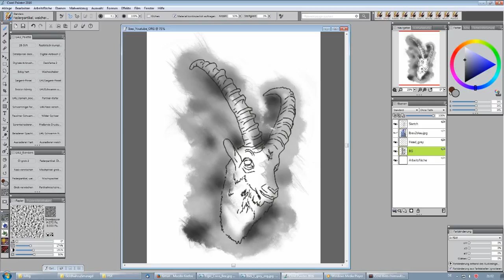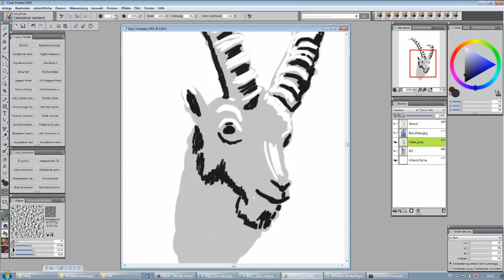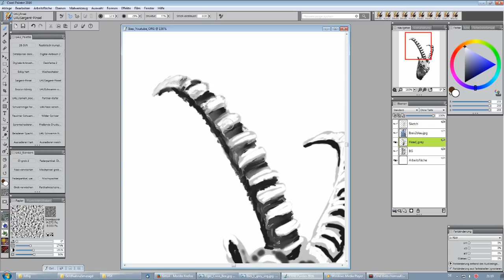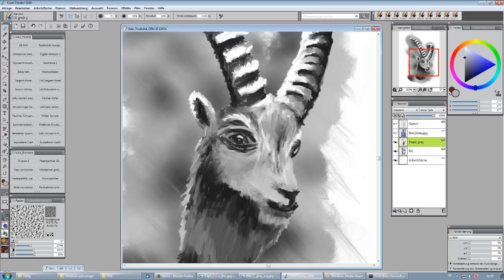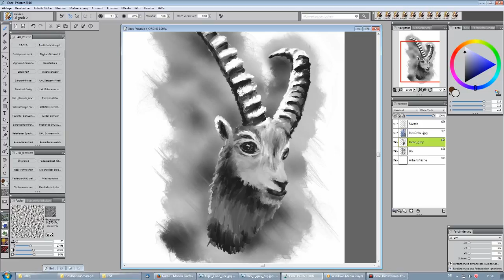Ibex SpeedPaint 2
Hi there, this is an IBEX digital speed paint abstract.
Time for the painting around 1 and 1/2 hour.
Software Corel Painter and a Wacom Intuos 4 tablett.